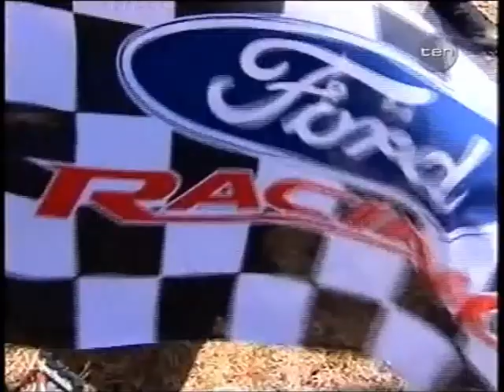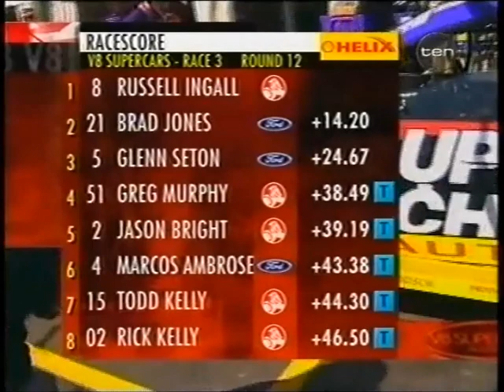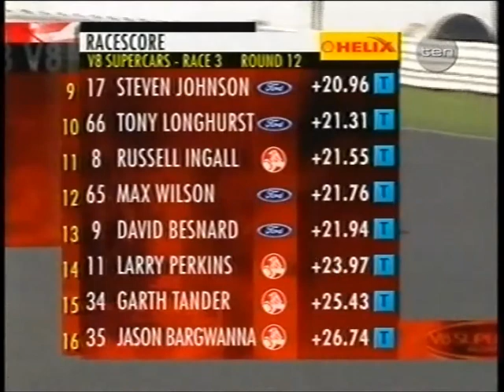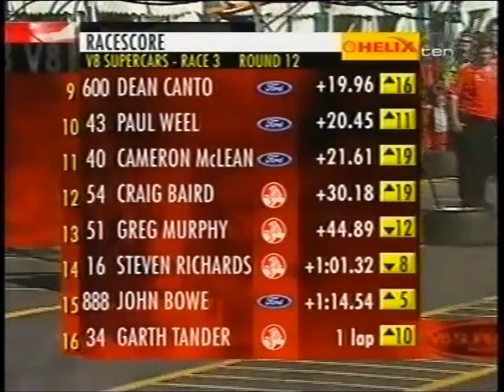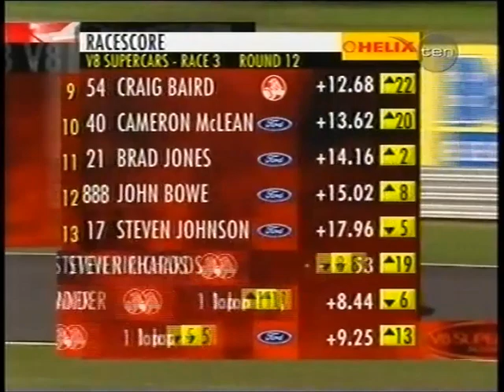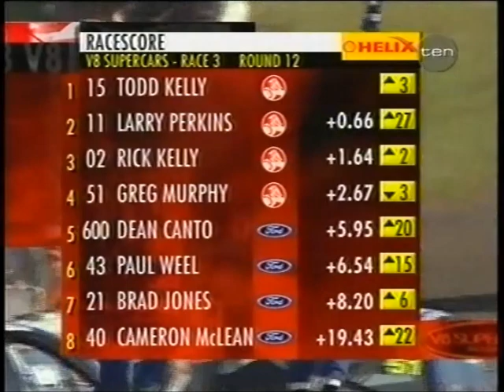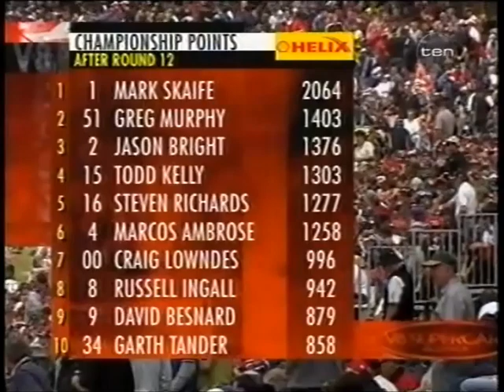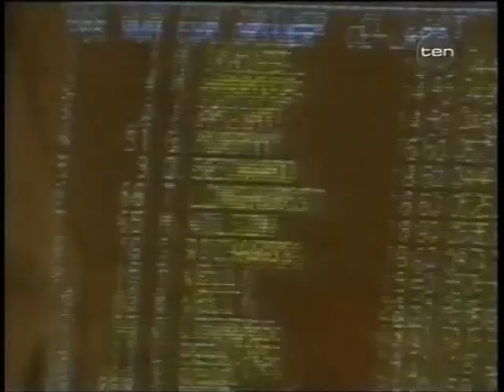2002 V8 Supercars: Round 12 (Pukekohe) - Race 3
2002 V8 Supercar Championship
Boost Mobile V8 International
Pukekohe Park Raceway
10 - 11th November 2002